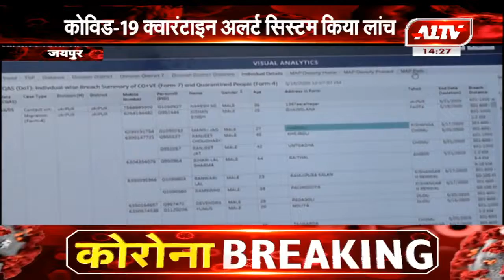जयपुर : कोविड 19 क्वारंटाइन अलर्ट सिस्टम किया लांच